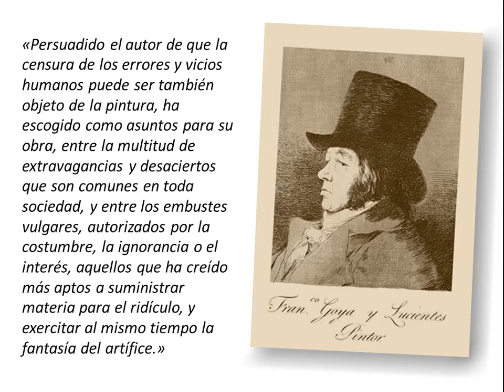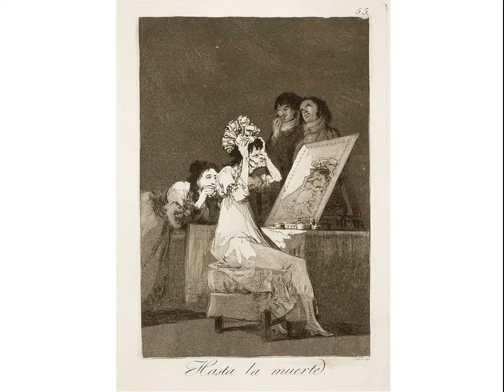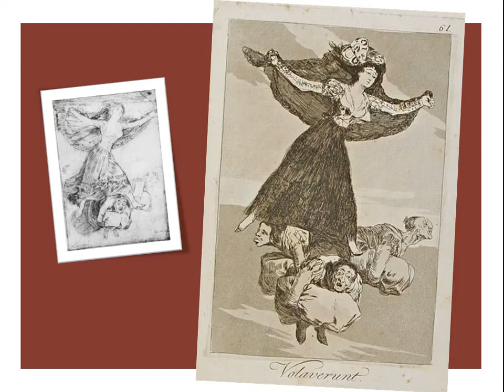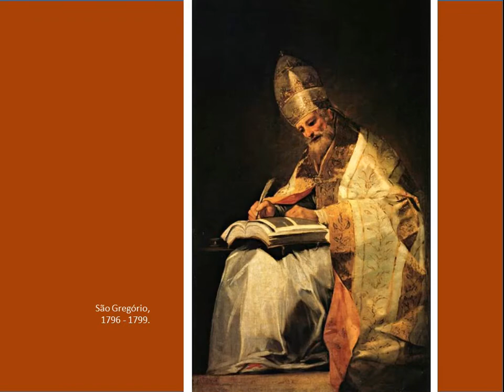Goya 03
Vida e obra de Francisco de Goya.